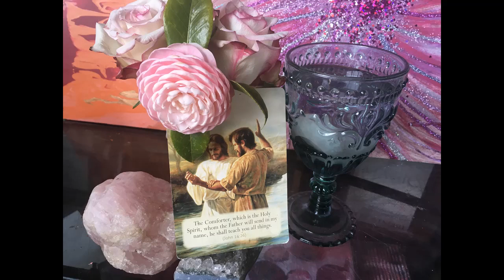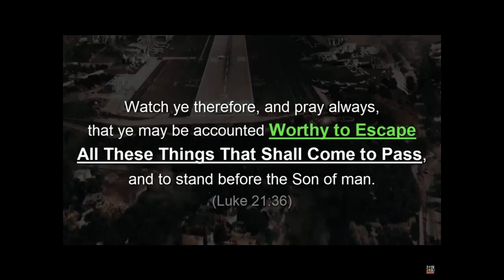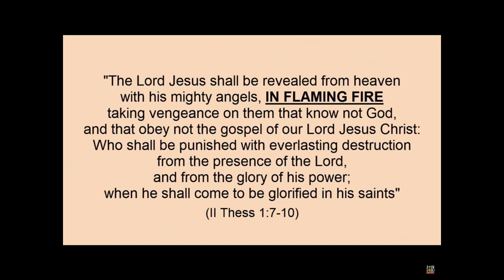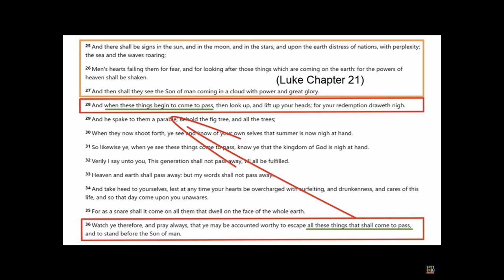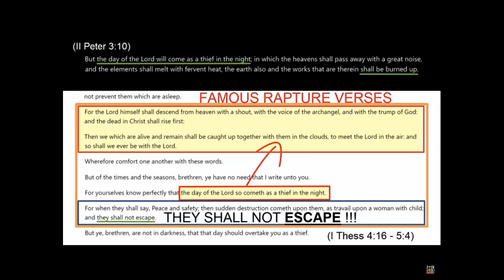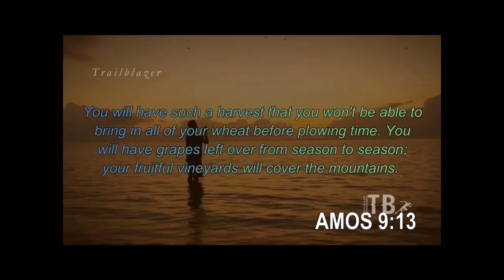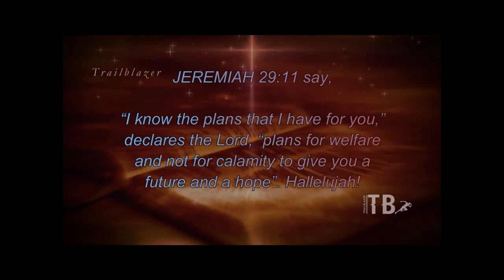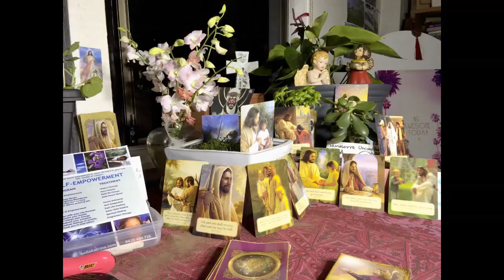HOLY MESSAGE RAPTURE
IF YOU WOULD LIKE TO JOIN US FOR COMMUNION AND SOUL CLEARING

Twin Flame Reiki Attunement!

TWIN FLAME READING with BELLA!

SOUL MATE REIKI ON DEMAND FREE WAORKSHOP THEN ATTUNEMENT

FAST TRACK TO POWER LEVEL I & II REIKI
LEARN REIKI WITH BELLA